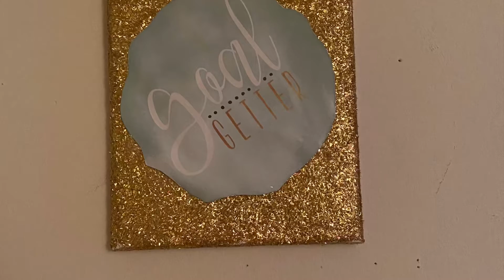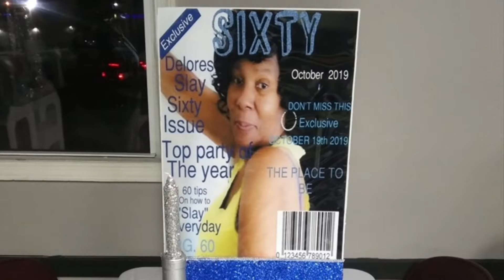Events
We are grateful have to been apart of each and everyone of these events... whether it was photoprops, table display, table setup, hosting.. the list goes on... THANK YOU FOR THE BOTTOM OF OUR HEART...

Note: All photos displayed are not all of our creations but they display a piece of our work..

Previous DIY’S

Creativitybyhand

Faux Fur Centerpiece

Glam Mirror

Decorative letters

Fur ottoman

Canvas

Follow us on all platforms listed...